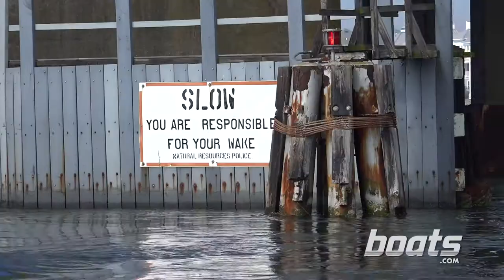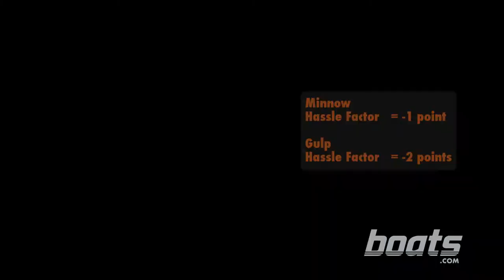Got Bait? Episode 1, Part 3: And the Winner Is...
In Got Bait? Episode 1, Part 3, we finally learn who wins the bait versus lures contest while fishing for flounder. And,w e also learn a good deal about why. How and where to locate flounder - fluke, in northern parlance - and how to predict where they'll be as the tide changes, for example. Then it's on to the winner's celebration, and the loser's task: washing down the boat, a red-hot Everglades 243 with a Yamaha F300.

boats.com features boat reviews, how-to videos, special features, and information about new boats, boats for sale, and boating products—usually with a dash of fun.

Our reviewers test the features, performance, and specifications of each boat, searching out the hidden details for a critical evaluation. If you're shopping for a boat, we want to help you make the best choice. And if you're just looking, we'll try to make it fun too.